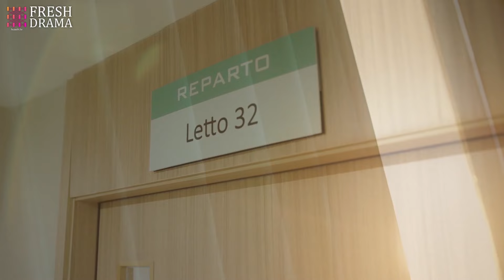Difficult choice! Two identical girls were involved in a heavy car accident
Episodes: 24

Genres: Mystery, Romance, Drama

Subtitles: English [CC]

Audio languages: English